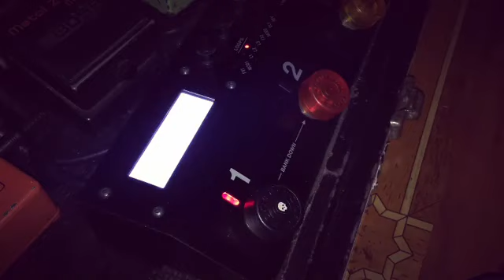Boss MS-3 seamless change! (Using Control Assigns in Manual Mode)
What I love about Boss multifx and pedals are the delay and reverb "trails" or "spillover" when switching to another sound (compared sa mga kasabayan na multis noon, now standard narin to sa mga units pero often overlooked). Even with my old Boss ME-50. I can do this as long as I'm in manual mode, same here with the mighty MS-3 using the assigns.

Eversince I started experimenting with effects, I was really into seamless patch changes, Lalo na ako lang ang mag isang guitar player I have to literally fill up a lot of "space". 👽👽👽

PS. Yes Boss MT-2 yung drive as always. 🙂